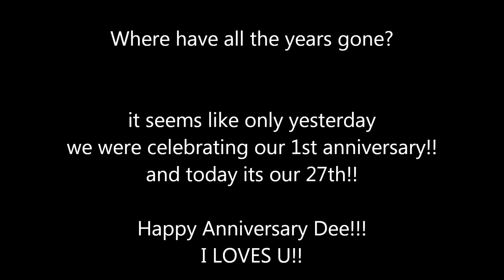L.O.V.E.- Nat King Cole cover. It's our 27th Anniversary!!